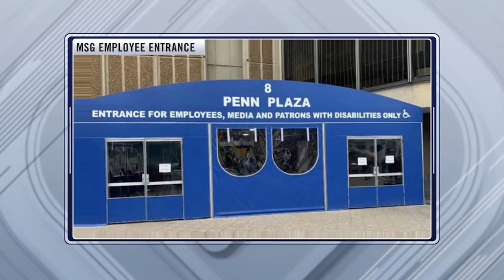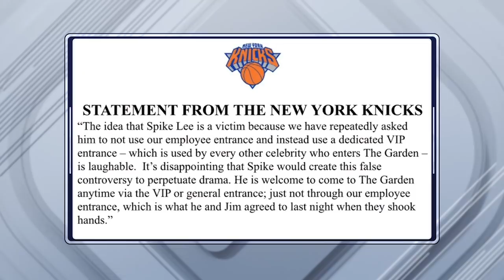Spike Lee explains his side of MSG feud with James Dolan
Spike Lee joined the Michael Kay Show on Tuesday to discuss his perspective on things following a recent misunderstanding with James Dolan and Madison Square Garden.